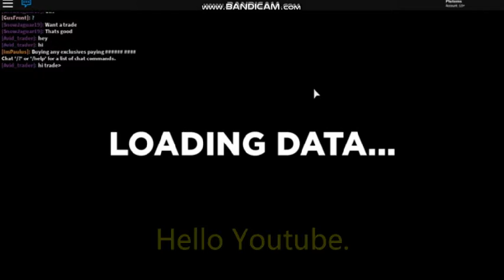Opening the Packages Case | ROBLOX Case Clicker